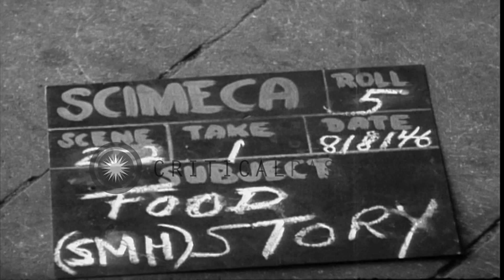Men wield sharp knives to cut meat chunks and meat chunks hanging from the ceilin...HD Stock Footage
Men wield sharp knives to cut meat chunks and meat chunks hanging from the ceiling at a slaughterhouse in Germany.

Activities at a slaughterhouse in Germany. The interior of the slaughterhouse. Men wield sharp knives to cut meat chunks. Meat chunks hanging from the ceiling. Location: Germany. Date: August 8, 1946.

57,000+ broadcast-quality historic clips for immediate download.